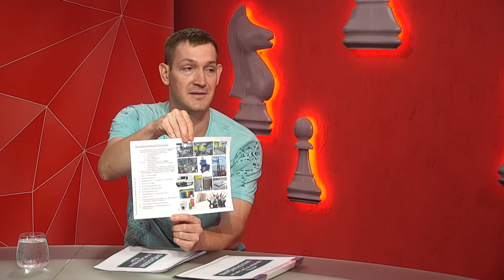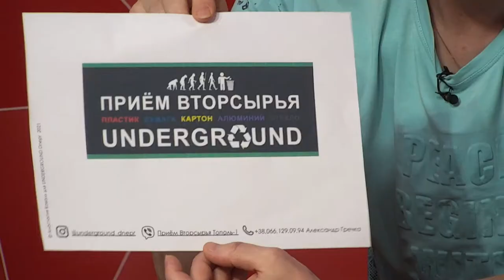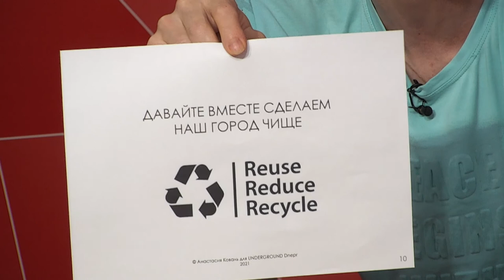Екоактивіст Олександр Гречка про сортування сміття у Дніпрі - програма "Шах і мат"